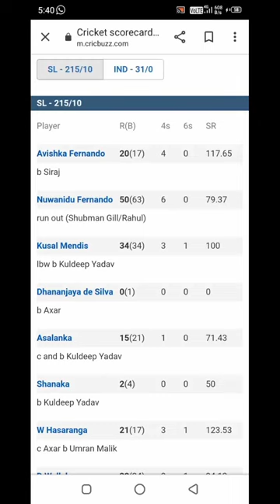INDIA VS SRI LANKA SCORE BOARD